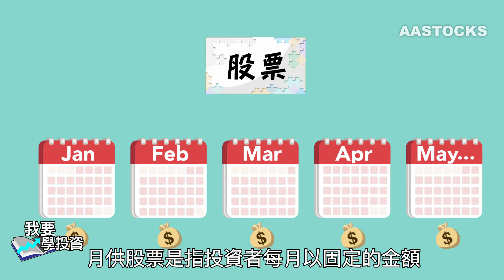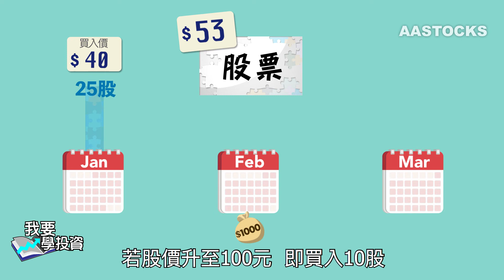【我要學投資 - 月供股票】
接受唔到高風險投資嘅你，諗住穩穩陣陣長渣股票收息抗通漲，但又唔想一次過放咁多錢落股票市場，係咪以為咁就唔可以投資呢？其實唔係㗎，睇片學吓咩係月供股票啦，去片！